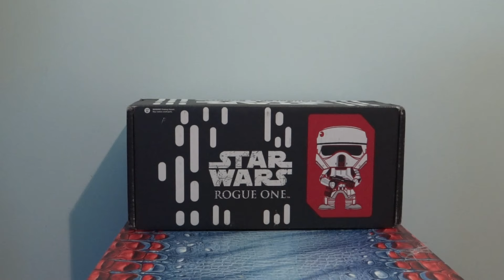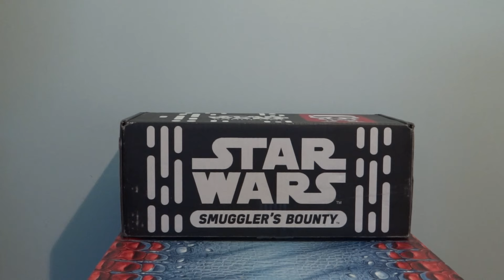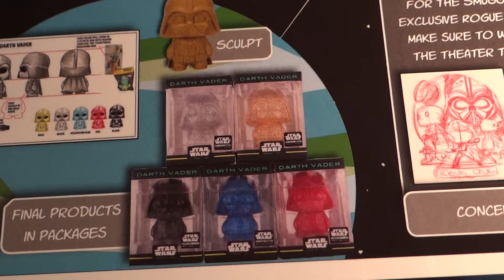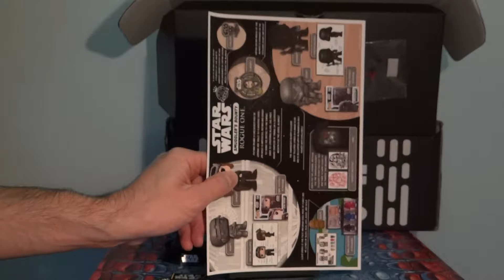Unboxing Funko's Star Wars Smuggler's Bounty Rogue One Blind Box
Unboxing the November Star Wars Smuggler's Bounty Blind Box, powered by Funko. Contains 100% exclusive items, only available in this box. Based on the upcoming Rogue One: A Star Wars Story movie. Past boxes are available, upon opening a subscription.

Box courtesy of Funko.